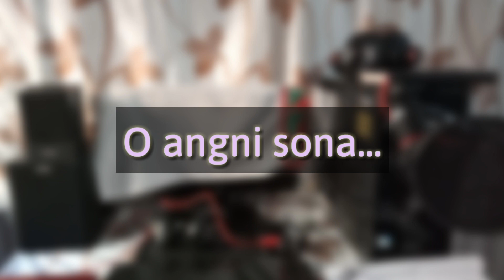O angni sona//original record ongkuja,,mangmang try//coming soon song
Instagram\\@bling Sangma
Imo\\Marbling K Sangma
Facebook\\Bhiel Kokxy

Original record ongkuja chinga banggija salni jaman original record ka.gen,,Mittelbea p'lakon